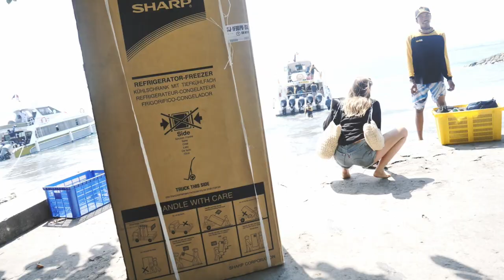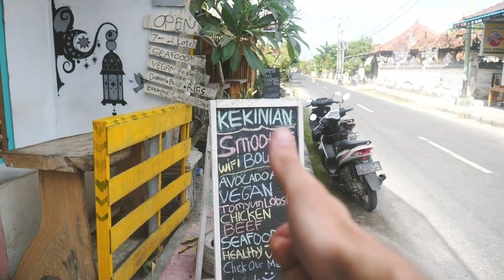Bali Travel Vlog | Nusa Penida erkunden | Famous Instagram Spot und mit Manta rochen schwimmen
Komm mit mir nach Bali. In diesem Bali Travel Vlog erkunden wir Nusa Penida, suchen den Famous Instagram Hotspot und gehen mit Manta rochen schwimmen.

Willkommen auf Nusa Penida! Nicht weit entfernt von Bali liegt die Insel Nusa Penida. Noch unberührter und mit gefühlt noch mehr zu sehen. Die kleine Insel bietet vor allem wunderschöne Landschaften und Plätze zum Staunen.
Und glücklicherweise ein sehr sehr gutes Restaurant! In diesem Bali Vlog findet ihr also alles was das Herz begehrt.

Ich hoffe euch hat mein Vlog gefallen! Checkt auch meine anderen Bali Vlogs für mehr Informationen!